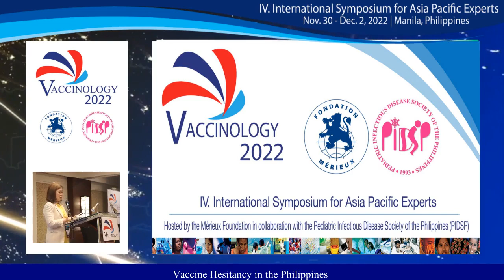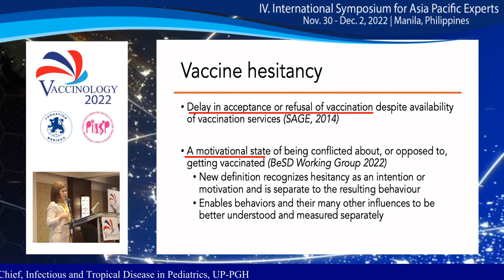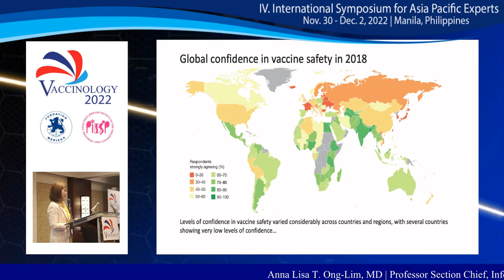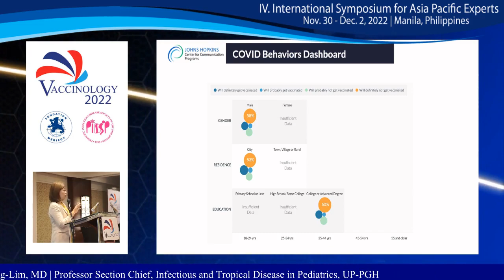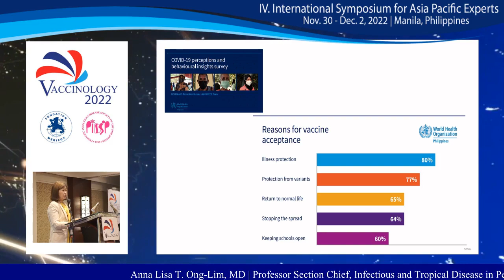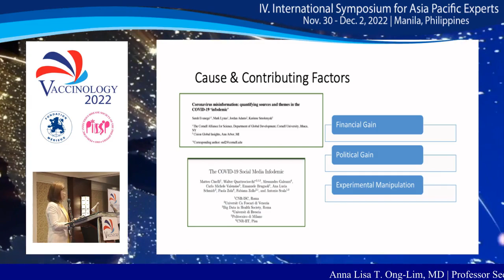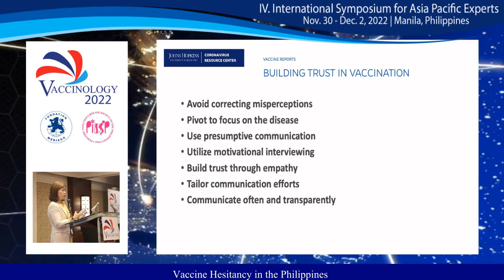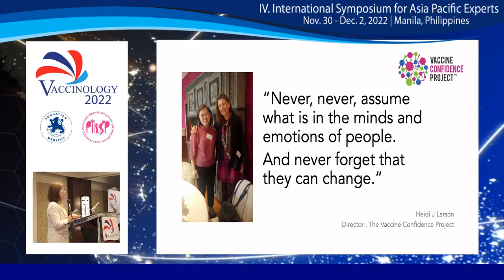Day 3 - Anna Lisa T Ong Lim